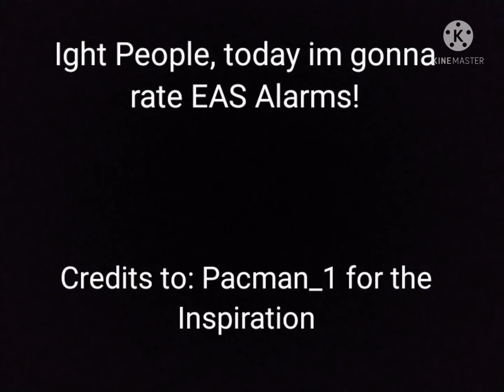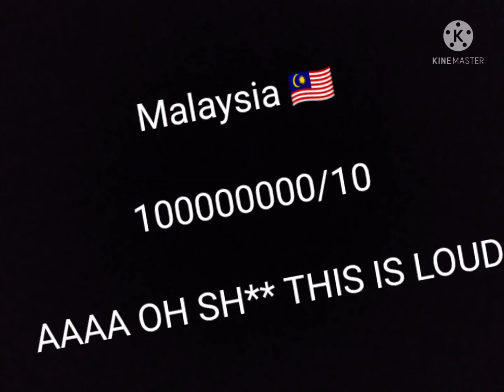Im rating The EAS Alarm cuz why not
The Original "Rating EAS Alarm" belongs to Pacman_1